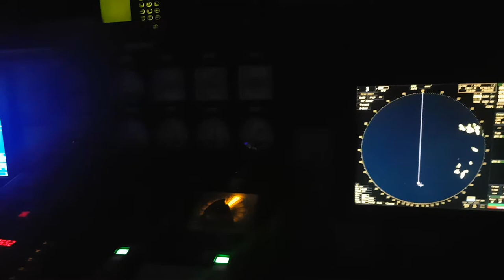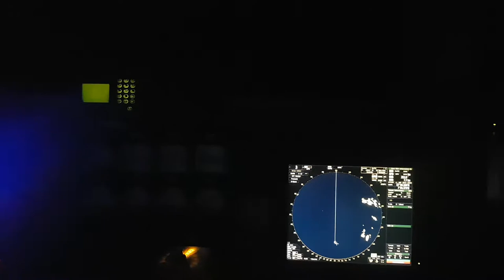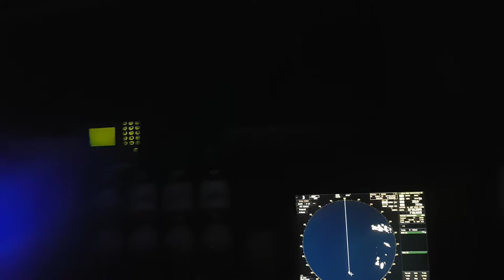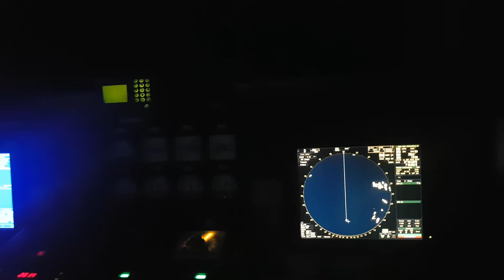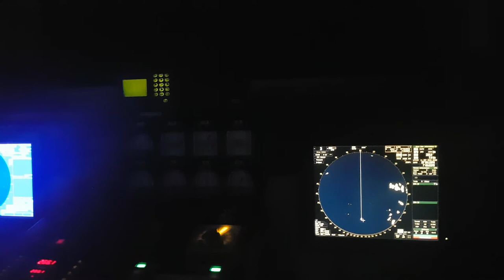По поводу ручного управления